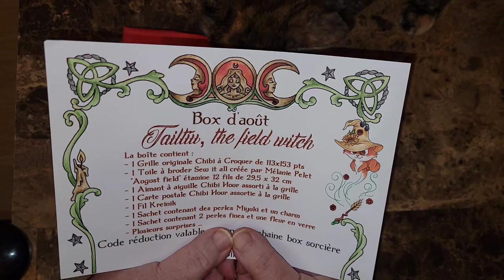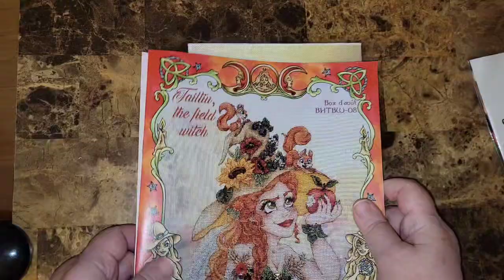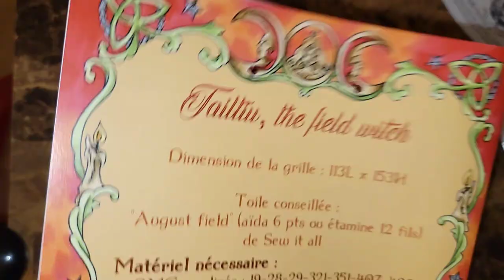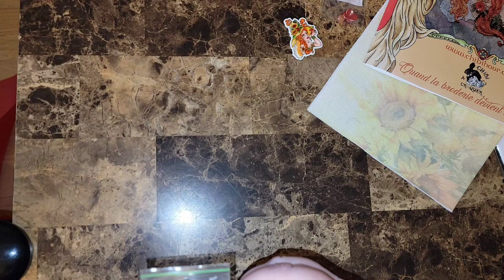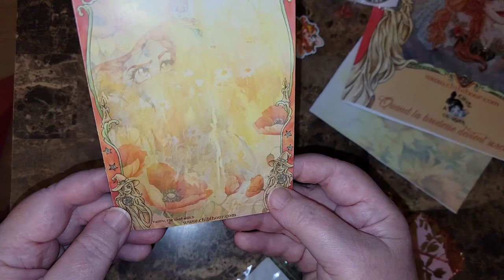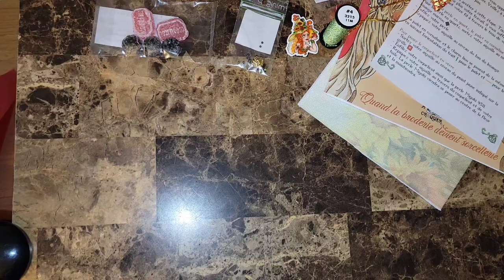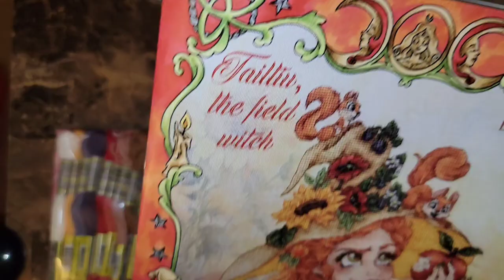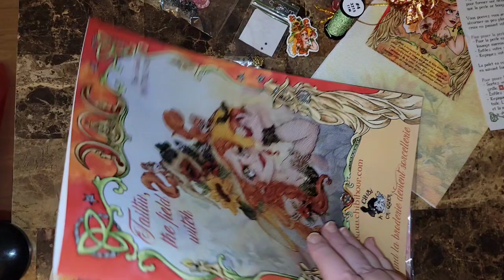Déballage de la box du mois d'août de Chibihour